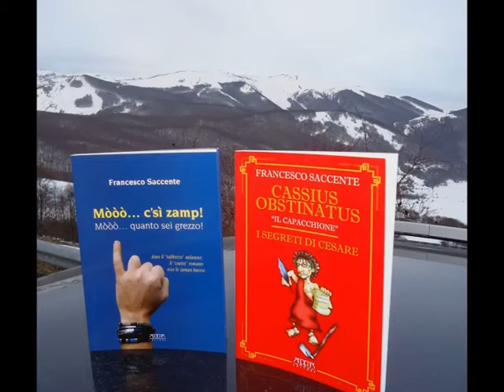Bitonto (Ba) 10/9/2012 - Cassius alla Notte Bianca -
Bitonto (Ba) 10/9/2012 - Nell'ambito della notte bianca bitontina, presso il Teatro Traetta, presentazione spettacolare del libro di Francesco Saccente: Cassius Obstinatus il Capacchione - I segreti di Cesare.
Adda editore 2011